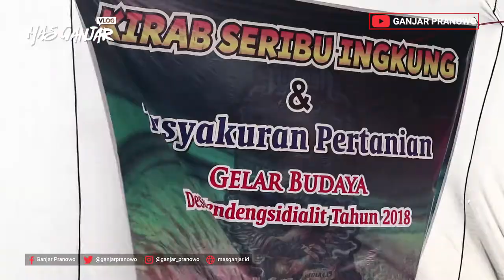(Ganjar Pranowo Vlog) Kirab Seribu Ingkung, Desa Kendengsidialit - Jepara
Kirab Seribu Ingkung, Desa Kendengsidialit - Jepara

Warga desa Kendengsidialit mempunyai tradisi Kirab Seribu Ingkung, sebagai bentuk rasa syukur atas melimpahnya hasil panen. Di lahan pertanian ini bisa panen 3 kali dalam setahun. Semoga kedepannya panen mereka semakin melimpah.